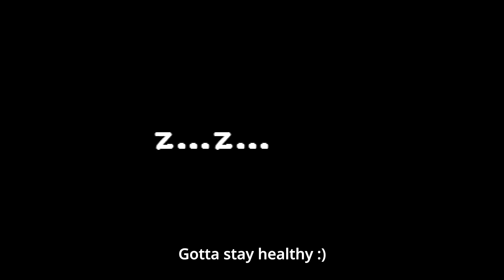This combo makes even weak brimstone look good!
Tainted Azazel greedier mode run